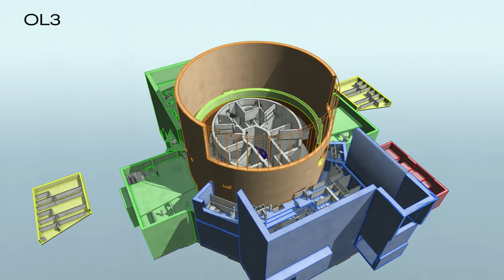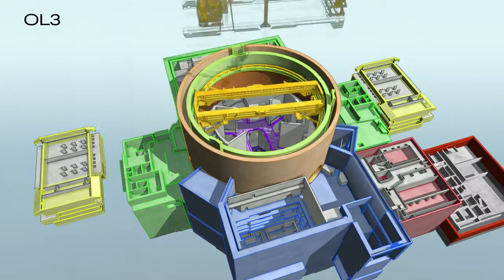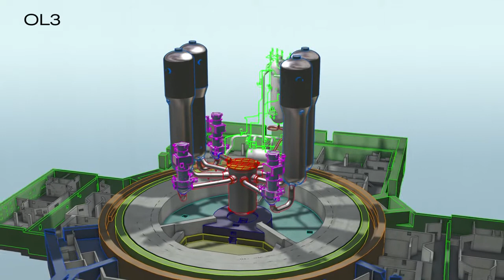OL3 eng animation.mp4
Areva animated video of Olkiluoto 3 (EPR) internals